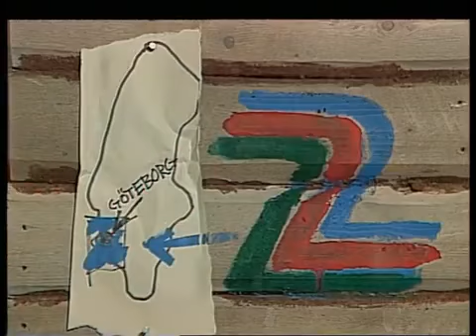Julkalendern 1990 Kurt Olssons Jul Del 6